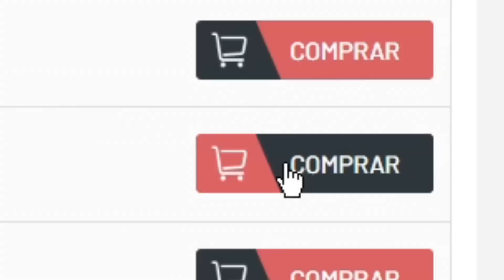¡CARTAZA POR MENOS DE 400K! 😍 94 MICHAEL OWEN FIFA 23 ICONO TROPHY TITANS REVIEW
REVIEW MICHAEL OWEN
REVIEW OWEN
OWEN FIFA 23
MICHAEL OWEN FIFA 23
OWEN REVIEW
MICHAEL OWEN REVIEW
MICHAEL OWEN 94
OWEN 94 REVIEW
OWEN 94 REVIEW
94 OWEN
94 MICHAEL OWEN
94 MICHAEL OWEN FIFA 23
MICHAEL OWEN 94
OWEN FIFA 23
FIFA 23 MICHAEL OWEN
FIFA 23 OWEN
VALE LA PENA MICHAEL OWEN
VALE LA PENA OWEN
MERECE LA PENA MICHAEL OWEN
MERECE LA PENA OWEN
REVIEW MICHAEL OWEN ESPAÑOL
SBC
FUT BIRTHDAY SBC
ICONO DE TITANES DE TROFEOS
ICON TROPHY TITANS
ICONO
MICHAEL OWEN WORTH IT
FRAFILTER
MICHAEL OWEN SBC
MICHAEL OWEN FIFA 23 SBC